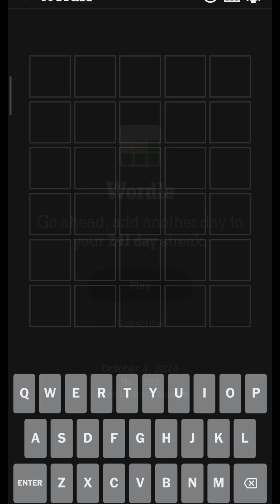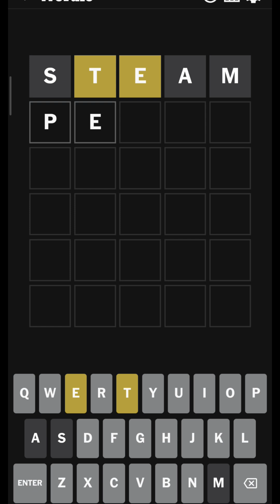Wordle 04 OCT 2024 | 04/10/2024